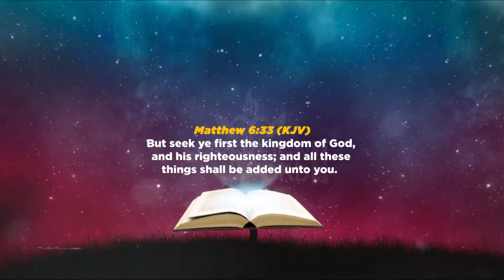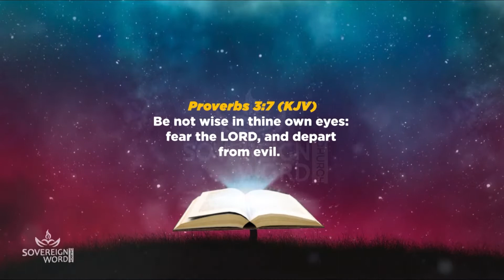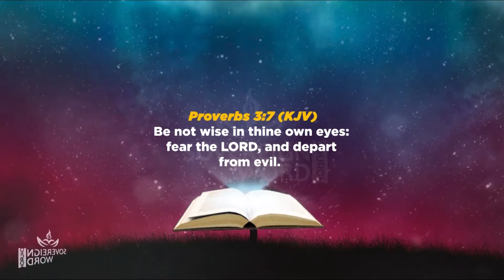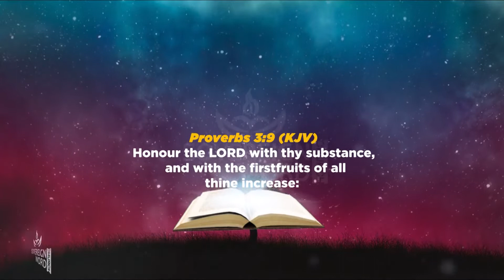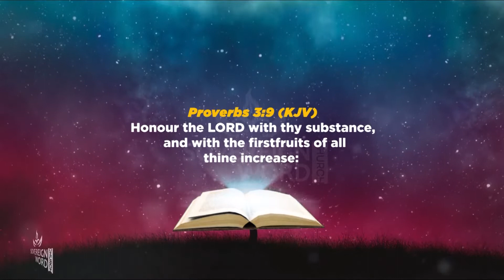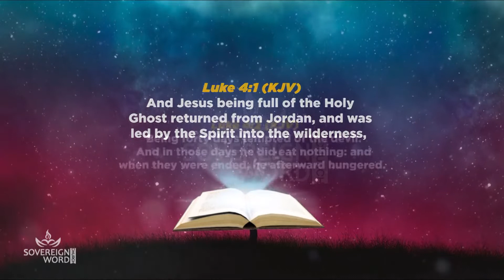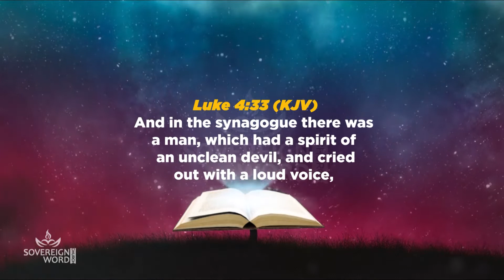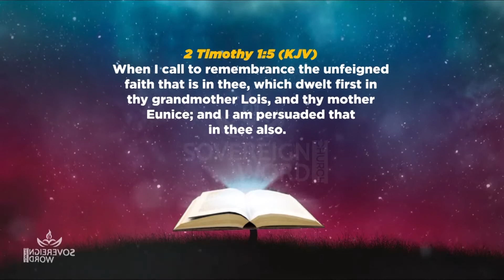Preparing for Wonders Pt2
To see the move of God in 2022, You need to clean up and consecrate your self.